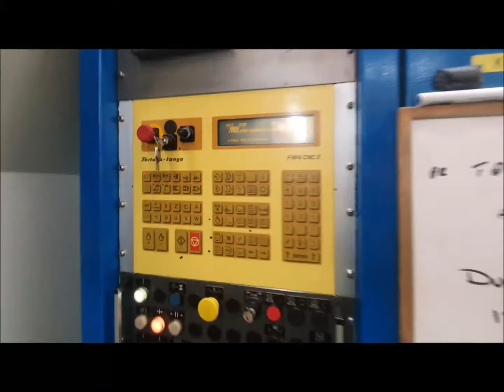FORTUNA CNC OD grinder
You are looking for a used machine? Then you might be interested in this used machinery offer: FORTUNA CNC OD grinder. Find more machine tools and other used metalworking, woodworking and plastics processing machinery Surplex is your reliable partner for the sale and purchase of used machines in Germany.